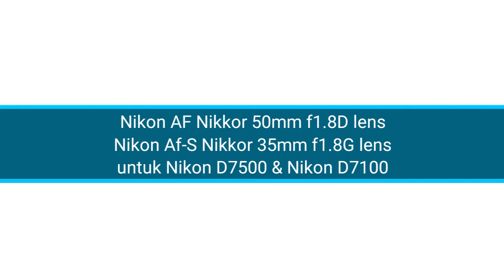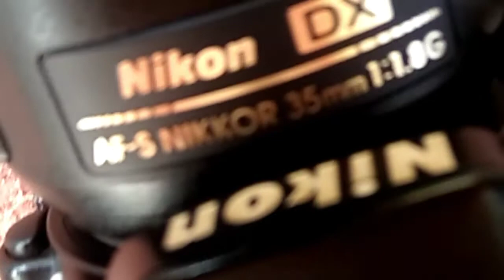2 Jenis Lensa Nikon AF 50mm f1 8D dan Nikon AFS 35mm f1 8G yang wajib diketahui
Betapa pentingnya mengetahui kedua jenis lensa ini beserta "jodoh" kameranya sehingga akan saya bahas kembali tentang Nikon Af 50mm f1 8 bertype D dan Nikon AFS 35mm f 1 8 bertype G..dan selanjutnya kedua lensa tersebut akan saya pasangkan dengan kamera Nikon D7500 dan Nikon D7100 apakah bisa Auto fokus ? simak ya (.)